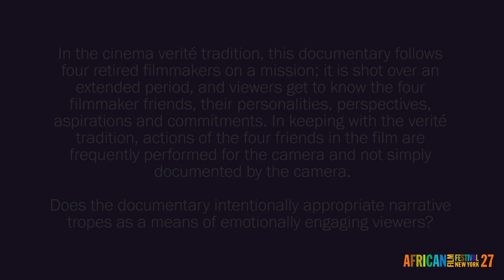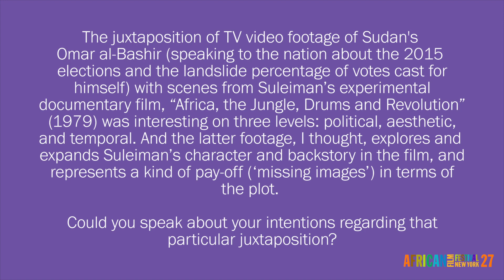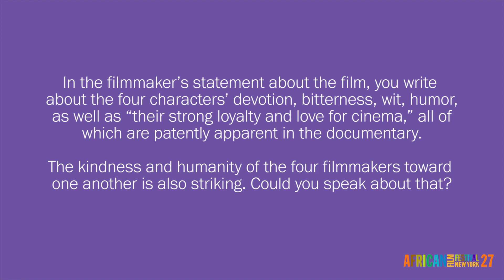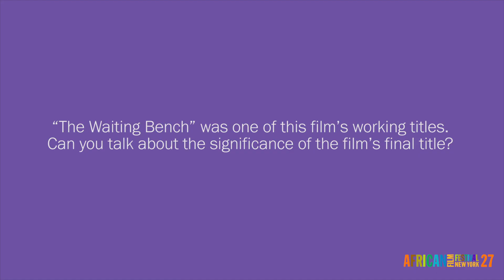Talking About Trees Q&A with Suhaib Gasmelbari | NY African Film Fest 2020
Talking About Trees director Suhaib Gasmelbari answers questions about his remarkable film. Under the banner Streaming Rivers: The Past into the Present, the New York African Film Festival is now underway through December 6 with a spotlight on the cinema of two nations: Nigeria and the Sudan.